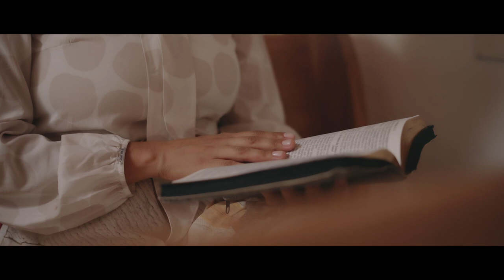Tainá Coelho | És Bem-vindo - [Clipe Oficial]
Clipe Oficial da música "ÉS BEM-VINDO", interpretada pela cantora Tainá Coelho e lançada pela Kaná Music.

►Clipe Gravado em 24/03/2021 Em Sorocaba-SP e Lançado em 18/05/2021

FICHA TÉCNICA:
Produção Executiva: Tainá Coelho
Produção Geral: Kaná Produtora
Cantora: Tainá Coelho
Composição: Gislaine e Mylena
Produção Musical/Arranjos: Maestro Tiago Oliveira
Backing Vocal: Hedy Barbosa, Paloma Possi e Paulo Zuckini
Gravado nos Studios Center Line Music (Sorocaba-SP)
Produção Artística: Josias Bless
Diretor de Clipe: Caio Fernandes
Técnica/Iluminação/Drone: Leonardo Possolini
Fotos: Eliete Santos
Logística de Produção: Micaeli Rodrigues
Make-up: Wanderleia Sampaio
Recepção da Equipe, Hospedagem e Alimentação: imã Lídia, irmão Misac e irmã Mariazinha  (Gramadão - São Miguel Arcanjo).
Conteúdo Digital: Art Design (Anderson Araújo)
Distribuição: Sonata Digital

►LETRA ÉS BEM-VINDO

Tem Festa na Igreja e o convidado já chegou
Tem crente orando há muitos dias
e não cessa o clamor
Joelhos dobrados bancos molhados pra me receber

Tem línguas estranhas antes do evento acontecer
Eu já estou aqui há muito tempo
Eu fui convidado muito antes do evento
Minha igreja se preocupou em me agradar
O convidado mais ilustre sou Eu
Ouvi alguém me chamar

Eu ouvi seja bem-vindo Senhor
Eu ouvi fica aqui o grande “Eu Sou”
Eu ouvi nada acontece sem ti
Eu ouvi fica à vontade aqui

Eu ouvi a festa é tua a casa é tua
Eu ouvi glória, glória, aleluia.
Eu ouvi fica em nosso meio
Vem com cura

Então eu já cheguei, eu já entrei
Estou enchendo esse lugar de glória
Eu encontrei um ambiente preparado
Pra receber vitória
Eu trouxe cura, milagre,
e avivamento.
Receba agora, a casa estou enchendo
Receba poder
Receba renovo
Receba agora o que eu derramo em dobro

Quem me busca, acha
Quem bate eu abro
Quem chama eu venho
Quem pede eu dou.

Quem se humilha eu exalto
O excluído eu escolho
O desonrado eu honro
Eu mando “Eu Sou”

Se apagam Eu escrevo
Se não chamam Eu chamo
O desprezado Eu abraço
O julgado Eu amo
Eu ordeno e assino quando sou bem-vindo

Eu vim dizer: seja bem-vindo Senhor
Eu vim dizer: fica aqui o grande “Eu Sou”
Eu vim dizer: nada acontece sem ti
Eu vim dizer: fica à vontade aqui
Eu vim dizer: a festa é tua a casa é tua
Eu vim dizer: glória, glória, aleluia.
Eu vim dizer: fica em nosso meio
Vem com cura!

Pra receber vitória

Eu trouxe cura, milagre, trouxe o avivamento
Receba poder
Receba renovo

Se sou bem-vindo Eu abro o céu
Se sou bem-vindo Eu abro o mar
Se sou bem-vindo acalmo a tempestade
E faço a terra parar.

Se sou bem-vindo eu desço, apareço
Eu Sou o Oleiro, sou o carpinteiro
Sou tudo que você precisa
O fim e o começo